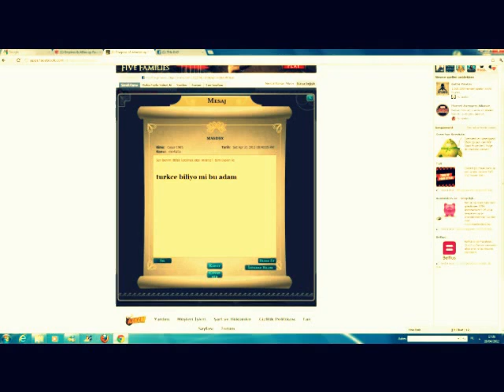GAME OWER Cesur 1905 FILYOS